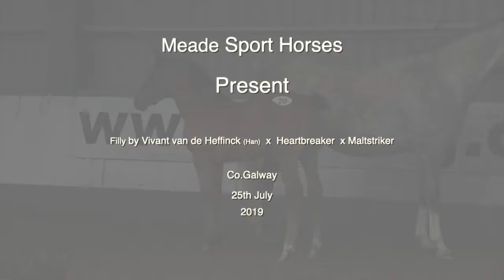Filly x Vivant van de Heffinck x Hartbreaker